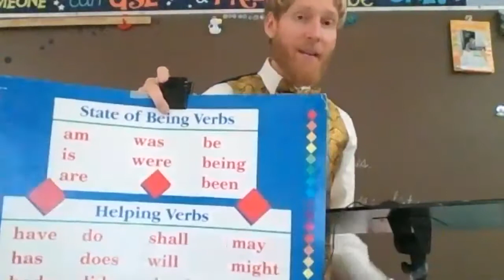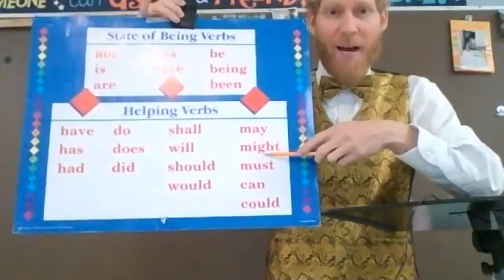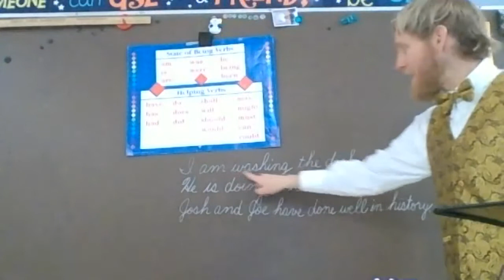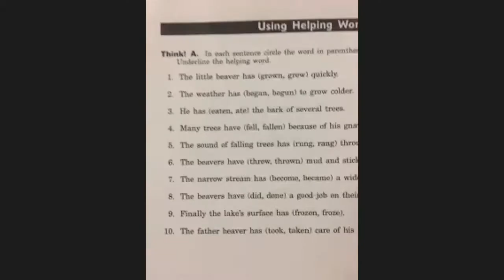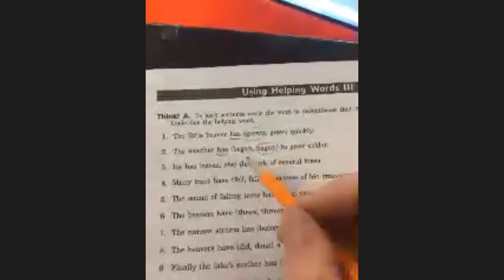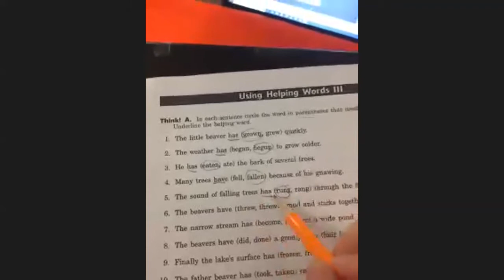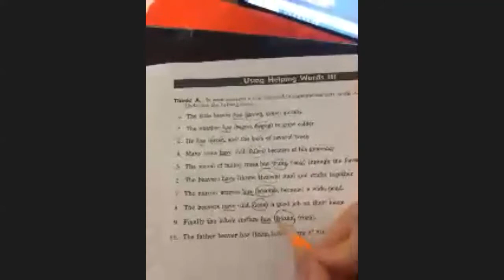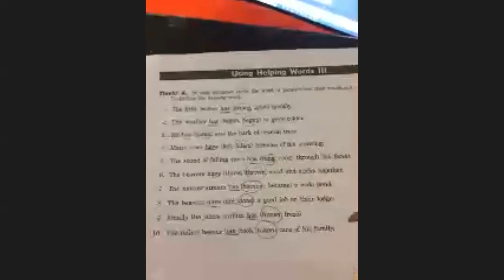Using Being, Helping Verbs, and Main Verbs Correctly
Let's learn our being and helping verb list and go on to using them in sentences and picking the correct form of the main verb.